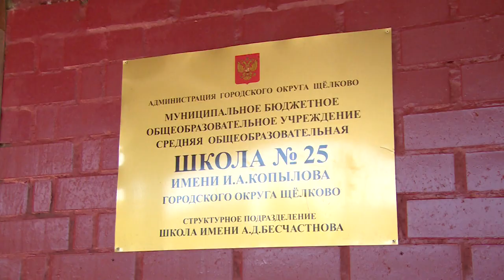Глава Щелково Андрей Булгаков встретился с жителями Фряново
Глава Андрей Булгаков провёл выездное совещание в посёлке Фряново. В центре внимания – вопросы развития спортивной инфраструктуры, ремонт фасада и асфальтового покрытия в школе, а также работа управляющей компании.